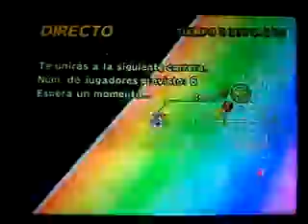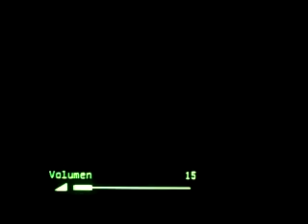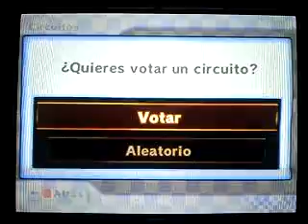Mario Kart Wii Online Gameplay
Como no sabía que grabar decidí hacer un video jugando online en el juego Mario Kart Wii.
PD:No se sabe cuantos videos voy a hacer de este juego jugando online porque como ya sabran el 20 de Mayo se cierran los servidores de Wii y Nintendo DS,pero intentaré subir lo que pueda.